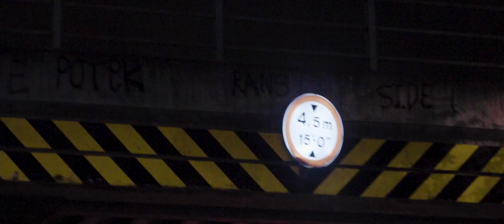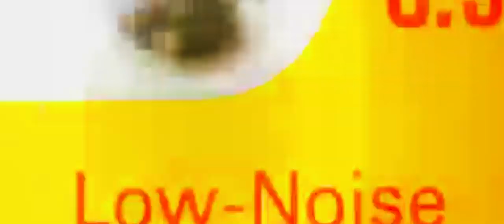Reppy Hustle ft Gatez - Round Here (Music Video)